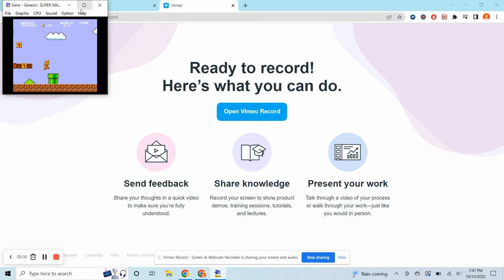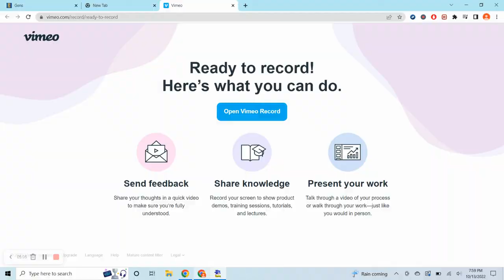super mario genesis 1-1 to 1-4